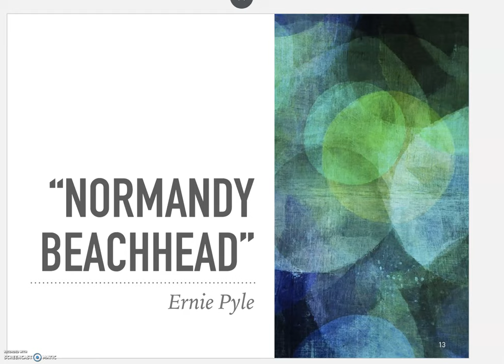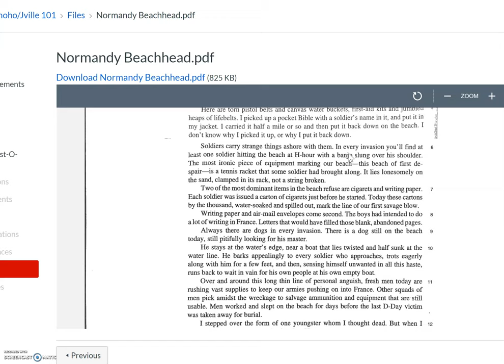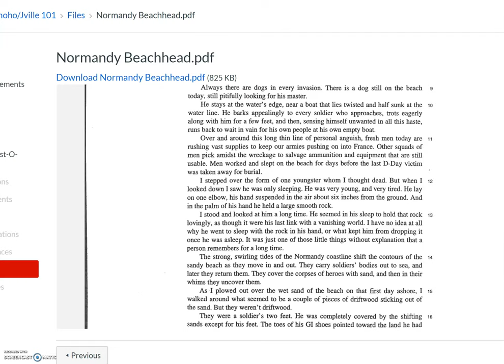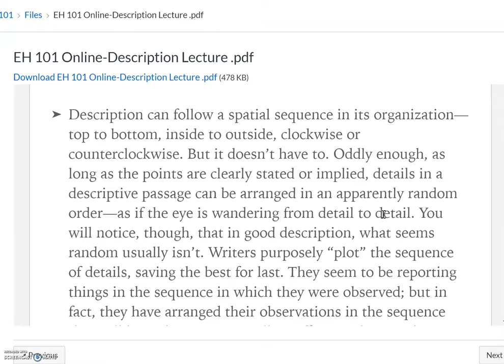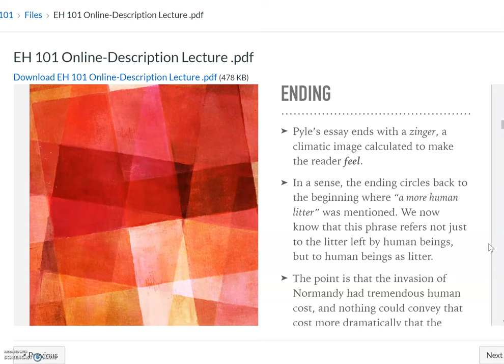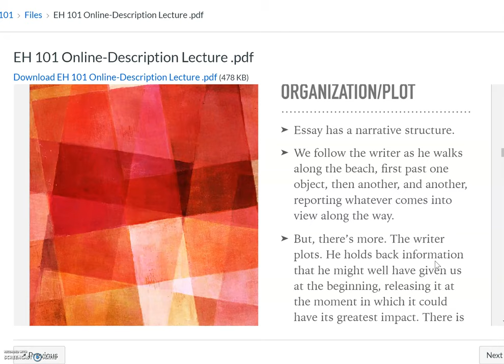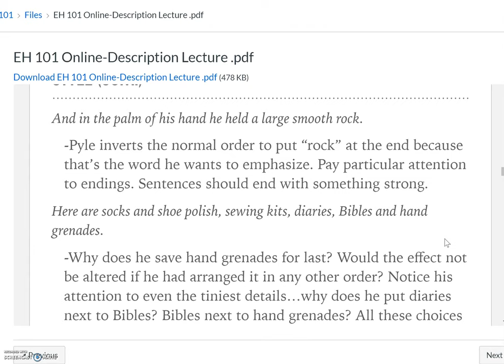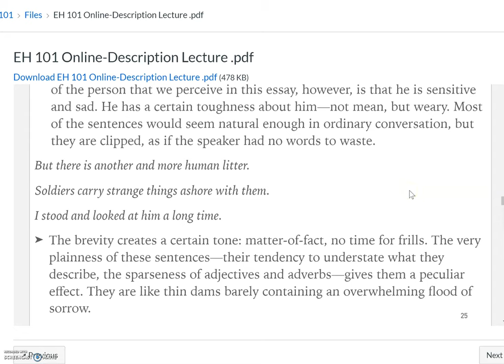Normandy Beachhead Analysis Part 1